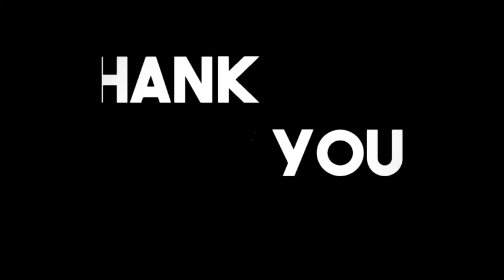어벤져스 엔드게임 Trailer #1 [2019] [Korea Ver.]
어벤져스4편 엔드게임 예고편 입니다

국내 개봉일: 2019.4

장르: 액션

국가: 미국